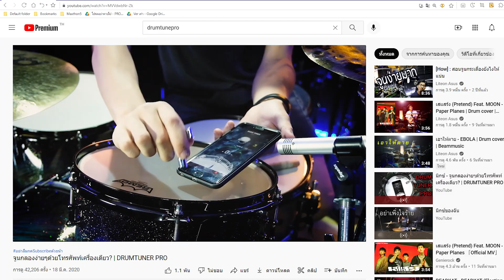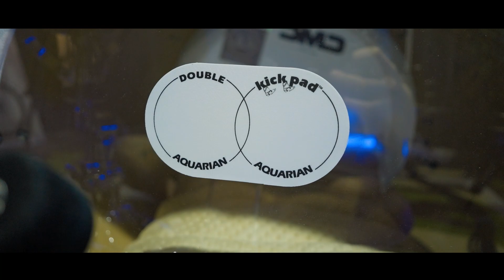[รีวิว] หนังกระเดื่อง Aquarian SUPER KICK I | เสียงจิกยิ่งกว่าไก่!